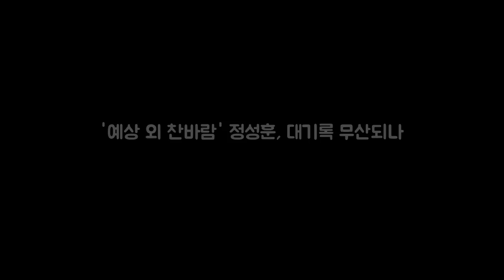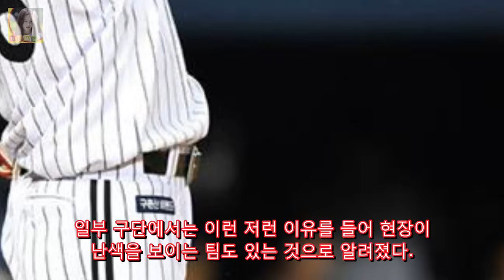예상 외 찬바람 정성훈 대기록 무산되나 OSEN=김태 DKO 뉴스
OSEN=김태우 기자] 한 경기만 더 뛰면 KBO 리그 역사에 큰 족적을 남길 수 있지만 그 한 경기를 뛸 팀이 마땅치 않다. LG에서 방출된 베테랑 우타 정성훈(37)을 비롯한 방출 선수들의 겨울이 유독 춥다. KBO는 지난 11월 30일 2018년도 보류선수명단을 공식 발표했다. 보류선수명단에서 제외된 선수 중 당장 쓸 만한 즉시전력감이 몇몇 보여 팬들의 관심을 모으기도 했다.
현빈과 강소라가 결별설에 입장을 밝혔다  게시됨: 배우 현빈과 강소라가 DKO 뉴스: